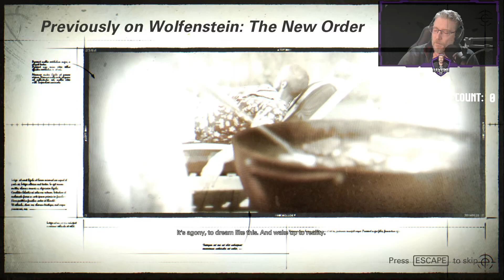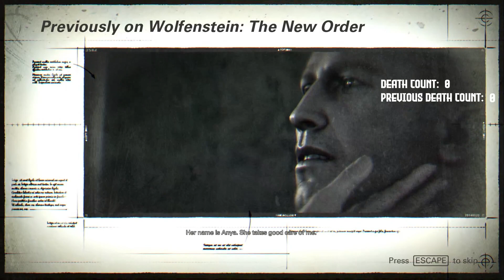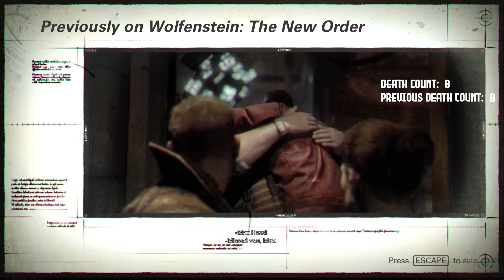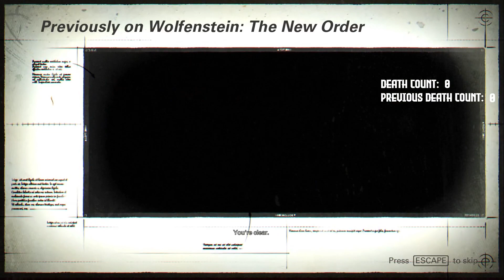Wolfenstein II - The New Colossus - Episode 1